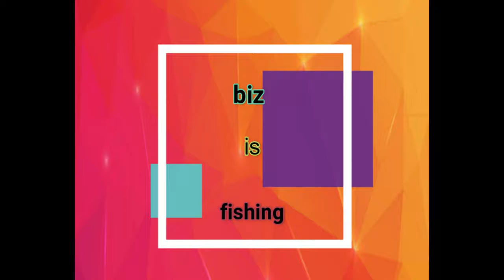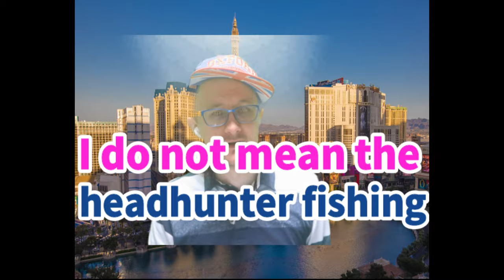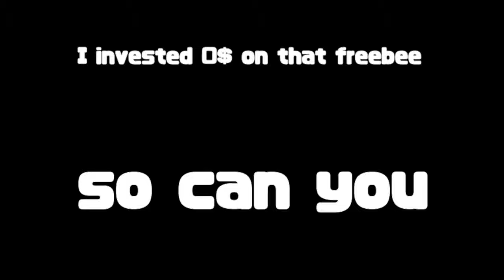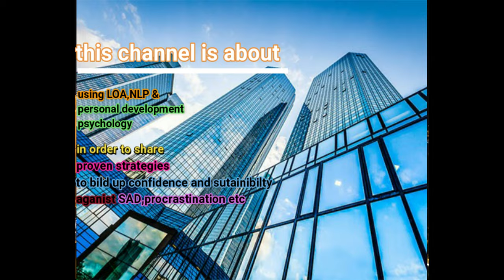Biz Is Fishing ❤ Catch Your Own Bait Trout Fishing Challenge!!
biz is fishing - How to kill a catfish the right way
 in Minecraft How to Fish a Dam Jaguar Makeup Wiskers Johnny Cash Mean as Hell Video Jump Amazing World of Gumball Kansas Silhouettes in Disguise 2016 - Pike & Muskie Fishing Tips And Tricks Knowing when, where, and how to fish for muskie will improve your odds and result in some exciting fishing trips
2017 - Pete Maina muskie fishing tips and techniques are all here for you All About Trout: Trout Fishing Tips and Techniques
Venice: The Fishing Capital of the World How do catfish taste their food  Home Recipes Cooking Tips How to Cook Catfish
We ordered chili-fried catfish fish and chips, pacific cod fish and chips and…” My Brother's Crawfish

catfish catch clean & cook - bank fishing tips and how to catch catfish from shore. the whole team is doing some bank fishing for catfish and we are giving you our best tips and tricks for catching for catfish from the shore. captain skip bradeen marks 50 years in florida keys fishing biz.
throwing swim baits in downtown dallas (urban fishing disaster!
I did finally manage to figure out how to kill a catfish

howto video on how we decide when and how to fish a dam 2016 - Ottawa River Muskie Fishing Tips and Tricks
How to Fish for Muskie in Coves
Pete Maina muskie fishing tips and techniques are all here for you
2020 - Speckled Trout Fishing Tips and Techniques Islamorada Fishing: Sport Fishing Capital Of the World - See 39 traveler reviews, 32 candid photos, and great deals for Islamorada, FL, at Tripadvisor

 how do catfish taste their food Learn how to cook catfish in oven, fried, in microwave, etc
check out more info on bank fishing tips and how to build and use a marker float...

How to Kill a Catfish for Food Preparation Using Nunchaku (Nunchucks) 8

Hi Manuel, we have a video on how we decide when and how to fish a dam's tail race
Ted Takasaki's Summertime Muskie Fishing Tips and Tricks

How To Fish For Muskie In Coves With Cory Allen

► My gear 💪
editing headphones Cowin pro-E7

Outdoor headphones: AirPods-pro

filming cam: Canon G7x Mark II

Editing pc: MacBook pro 13 inches

Editing/gaming Tower

mouse bungee KLIM

Mouse: steel series sensei RAW

mouse pad: Roccat sense

keyboard: steel series Apex

ASUS Bluetooth adapter

Mic Blue Yeti Silver